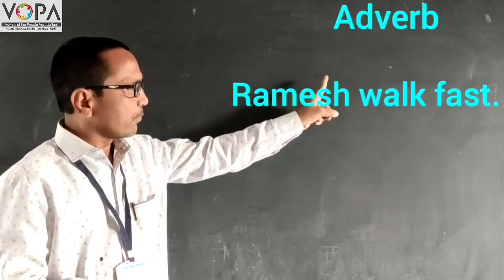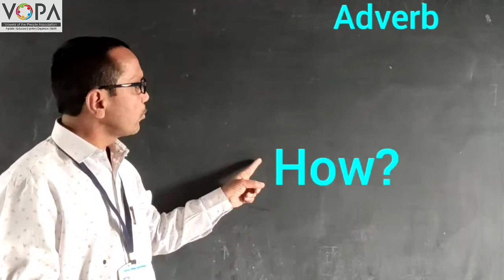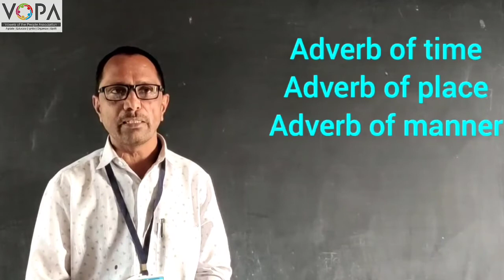5th | Scholarship | English | Adverb of manner | V-School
VOPA is a not-for-profit initiative in the education field. We provide teacher training and school transformation assistance to schools. We also provide free e-learning platform - VSchool to all students in Maharashtra.